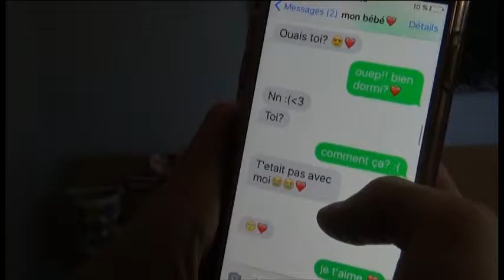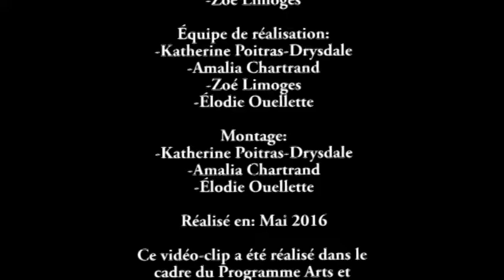8Embarque ma belle